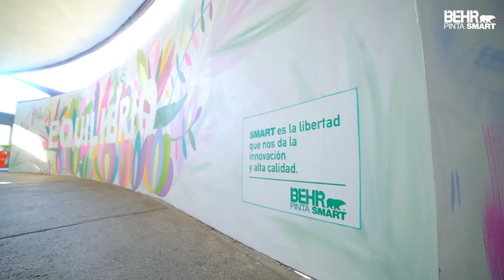TransforSMART y Lourdes Villagómez: colores que transmiten bienestar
TransforSMART es el proyecto de BEHR® para llenar de color y bienestar los espacios públicos. Para esta ocasión elegimos renovar las paredes del Instituto Nacional de Ciencias Médicas y Nutrición “Salvador Zubirán”, a través del arte de la mexicana Lourdes Villagómez.